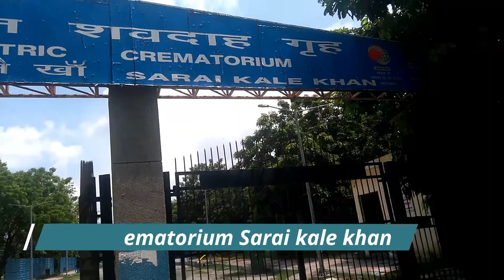CONSTRUCTION OF GAS CREMATORIUM AT SARAI KALE KHAN DELHI (SOUTH DELHI MUNICIPAL CORPORATION - SDMC)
The  LPG Gas  crematorium  is  built  with  double chamber  cremation  furnace  with a  strong  cremation bed  and  secondary  air  holes.
Primary Chamber:
Fully insulated internal refractory lining, constructed from high grade refractory brick (OSSPL Make) ensuring a self-supporting interlocked arrangement, hot hearth design.
One hot hearth combustion burner (OSSPL Make), temperature  controlled on-off, complete with internal air fans.
One waste ignition burner (OSSPL Make), temperature controlled on-off, complete with internal air fans (OSSPL Make).
One temperature control sensor
Quencher Chamber :
Fully insulated internal refractory lining, constructed from high grade low thermal mass insulation.
One secondary chamber burnout burner (OSSPL Make), temperature controlled on-off, complete with internal air fans.
76mm refractory lined stack that reduces heat penetration under every condition, preventing the possibility of fire.
700-900 ⁰C in Primary Chamber
CHIMNEY
324mm Dia. X 4 mm Thick X 20 Ft Length MS Pipe
MS Cone 1000mm base Dia. X 6000mm Height X 8/10mm Thick
1500 mm X 1500 mm X 16mm Thick Bottom Flange
Flanges 310mm (I.D.) X 16 mm Thick
16 mm Dia. Half Thread High Tension  Nut/Bolts with one spring washer and two plain washers.
Foundation Bolts/Nuts 32mm Dia. X 1200mm Long
Steel Core Wire Rope 8 mm Dia.